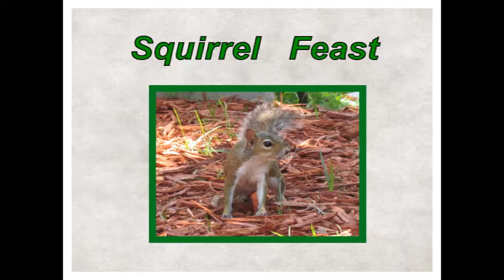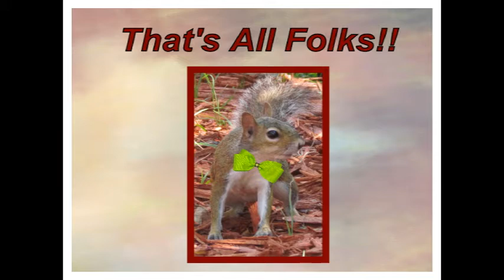Bluejay determined to eat sunflower seeds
Bluejay resourcefully opening sunflower seed shells to get to the meat of the seeds. Also tail-less squirrel among other squirrels.